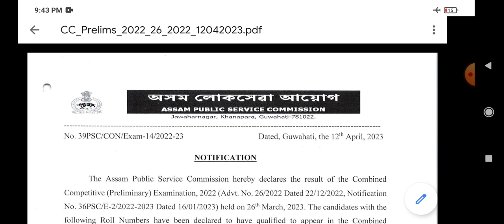I have cleared APSC prelim 2022 start preparttion with me APSC mains 2023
APSC MAINS 2023  PREPARTTION WITH ME